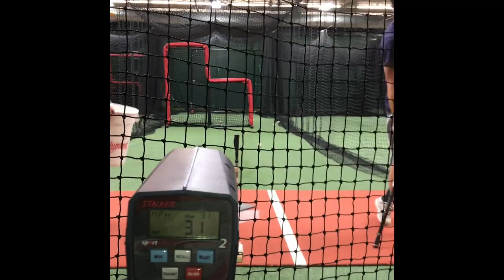Cole Hansel McHenry County 2018 1B